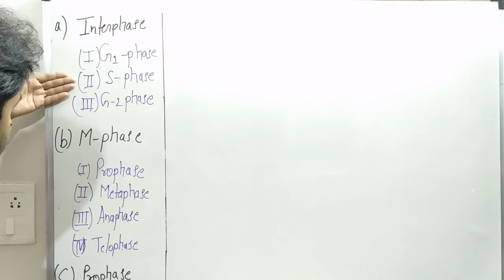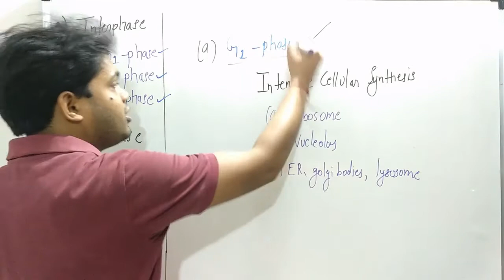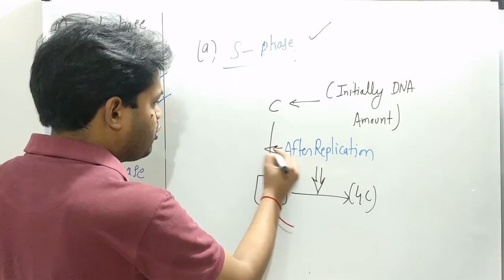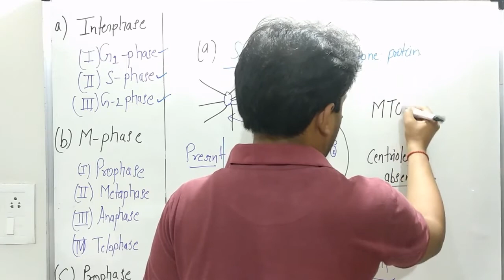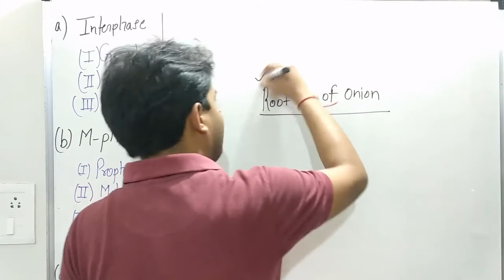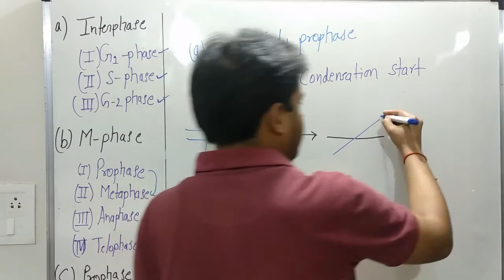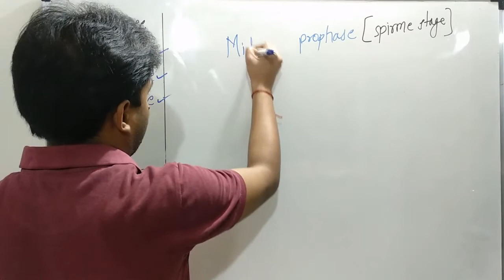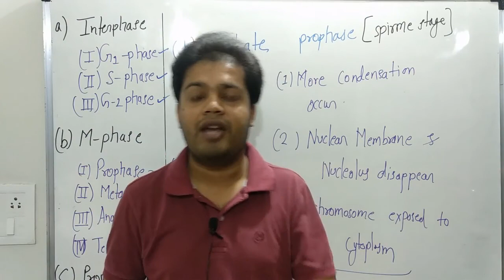Cell Cycle & Division I Lecture-2 I Mitosis Division I Biology NEET I Class 11 - Mantra of Biology.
Welcome to all NEET Aspirants-

I, Varun Agarwal, passionate faculty of biology, I would like to welcome you all "NEET aspirants" in my channel "Mantra of Biology". We feel your vision as our mission. Therefore, we prepared and deliver the content as per requirement of NEET Only.

In this Lecture, we discussed about the following topics from "Mitosis Division".
a) Introduction
b) Cell Cycle
c) Interphases stages
    (i) G1
    (ii) S
    (iii) G2
d) Prophase
    (i) Early Prophase
    (ii) Middle Prophase
    (iii) Late Prophase

Few lectures video are here listed for NEET Exam point of view, based on Chapter "Cell Unit Of Life".